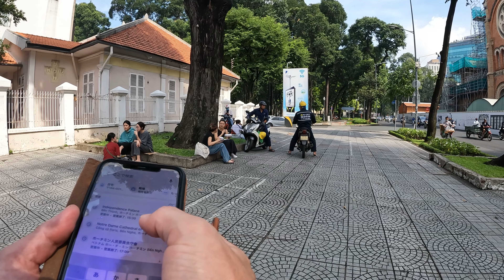ベトナムのホーチミンを散歩(夕方)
ホーチミン市は、ベトナム社会主義共和国の南部に位置し、同国で最も人口が多い都市であり、東南アジア有数の世界都市でもある。市街中心部の旧称はサイゴンである。

概説
ベトナム国民の父として親しまれる人物である「ホー・チ・ミン」と音韻弁別するため、通常はホーチミン市又はホーチミン・シティと呼ぶ。旧名はサイゴン（ベトナム語：Sài Gòn / 柴棍、中：西貢）であり、現地では今なお「サイゴン」という表現が、様々な場面で使われており、都市名としては「ホーチミン市」よりも通じる。また、ベトナム人の間では「HCMC」「TP.HCM」と省略されることが多い。

古くからベトナムの経済的中心地として栄え、「東洋のパリ」と呼ばれたフランス統治時代の影響が残る街並みと、経済成長で建てられた高層ビル群と、雑多なバイク渋滞・スラム街が同居する。登録人口ベースで800万人を抱えるホーチミン市は、ベトナム南部圏の中心として、同国GDPのおよそ半分を占める。

市名
創建期のクメール語名
ホーチミン市は、元来クメール人が居住しており、プレイノコールという地名で知られていた。プレイノコールとは「森の街」、或いは「森のある土地」を意味するクメール語（プレイ＝森、ノコール＝街、場所をそれぞれ意味する。ノコールはサンスクリット語のnagara に由来）である。プレイノコールという地名は、今日でもカンボジア人やメコンデルタに居住する少数民族の低地クメール人（クメールクロム）によって用いられることがある[4]。

伝統的なベトナム語名
プレイノコールに北方からのキン人（現代ベトナムの主要民族）移民が定住するようになってから、フランス人によって植民地化されるまでは、この土地のベトナム語名はザーディン（Gia Định、嘉定）だった。

サイゴンの由来

サイゴン川と中心市街地
1862年、フランス人はこの公式な名前を捨て、「サイゴン」Sài Gònという呼称が一般的になっていたので、フランス語で呼ぶことにした。ベトナム語のサイゴンという名前の由来には様々な議論があるが、その語源は次のように分析されている。[要出典]正字法という観点からいえば、ベトナム語の名前である「サイゴン」は、Sài Gòn という具合に2音節に分けて書くものであるし、ベトナム語の伝統的な綴り方はそのようになっている。ところが、空白を省略したいためか、西洋風に見せたいためか、都市名を SàiGòn や Sàigòn というように書く人もいる。

ベトナムのホーチミンを散歩